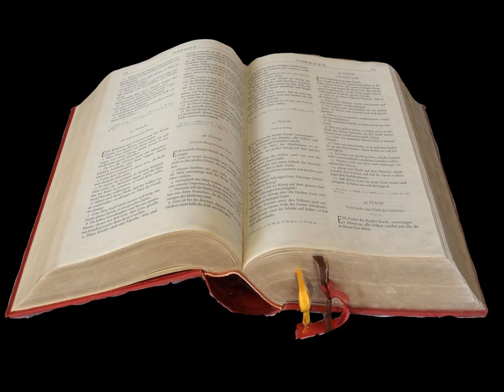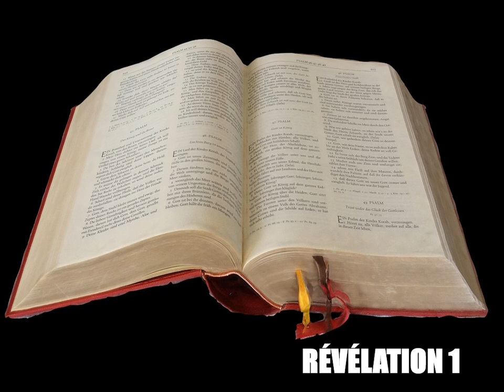La Révélation de Jean Chapitre 1 - Lecture De La Bible En Audio Français